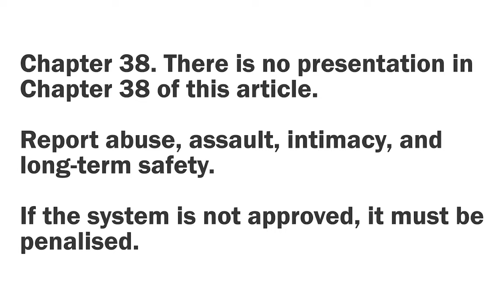More Bed Wars Doubles, Jeremy